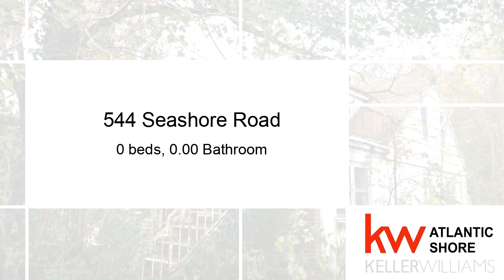Residential for sale - 544 Seashore Road, Cape May, NJ 08204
Needs work has great upside potential. All co and inspections responsibility of buyer or buyers agent.  agents enter with caution, most likely tear down

Bedrooms: 0
Bathrooms: 0.00
Square Feet: 0
Price: $65,000

03/03/2019 06:42:12 am

Last modified: